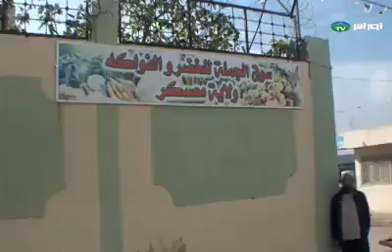وهــران ⁦⬅️⁩ تجار الخضر و الفواكه لسوق الجملة بمعسكر يناشدون الوالي للتدخل السريع. تصوير